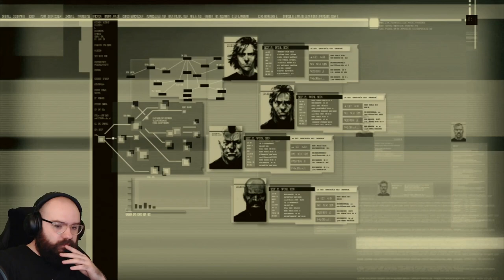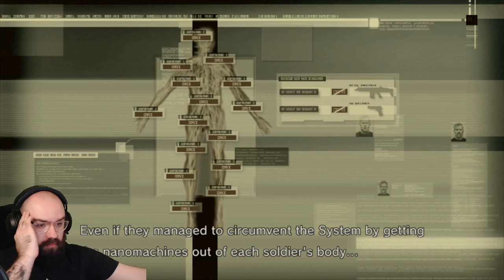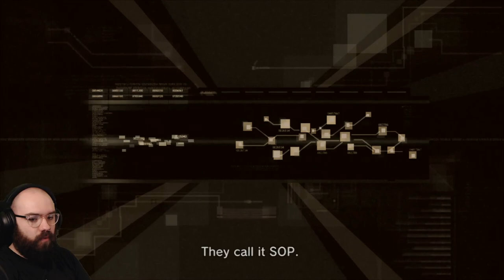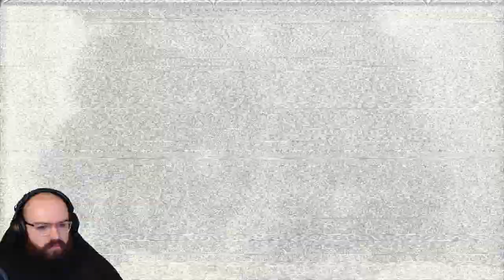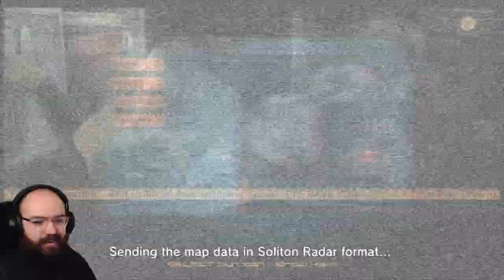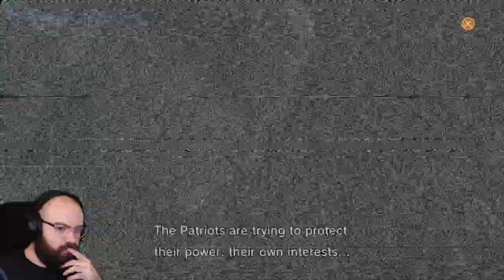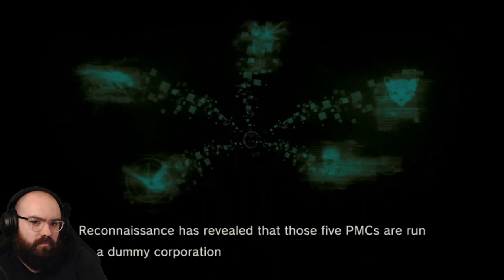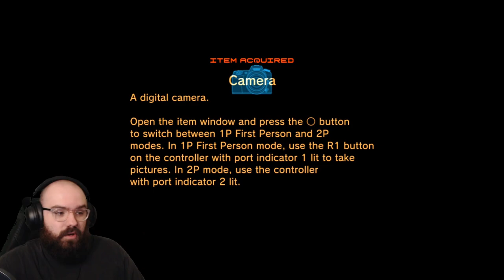The Rendezvous & Face to Face with Liquid Ocelot - Metal Gear Solid 4 | Blind Playthrough [Part 2]